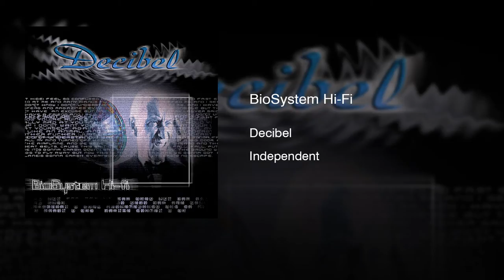Decibel - BioSystem Hi-Fi (2000) || Full Album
Tracklist:

01 - A.D.M. 00:00
02 - Dealer 03:20
03 - Escúchame, Aléjate, Piénsalo 08:04
04 - Guilty 11:32
05 - Houston, We Got a Problem 15:41
06 - Anetopatía 21:36
07 - Te Destruyo Por Dentro 25:09
08 - Angay 27:31
09 - Betrayer 30:45
10 - Subconsciente 34:48
11 - Falling 37:56

Bonus Track:

12 - Less 43:57

*All tracks interpreted by Decibel.

Musicians

Lead Vocals: Carlos Polanco
Guitars & Backing Vocals: José Inciarte
Drums: Jesús Torres
Guitars: José Torres
Bass: Freddy Quero

Other Credits

Produced by José Inciarte
Production Assistant: Carlos Polanco

All tracks by Carlos Polanco & José Inciarte.

Recorded & Mixed by Claudio Amico, Gustavo Nagykohi at SR Estudios (Maracaibo, Venezuela) except;
Track 12 Recorded & Mixed by Roberto Rincón at Digital Post Studios (Caracas, Venezuela)
Mixing Assistant: José Inciarte

Edited & Mastered by Roberto Rincón at Digital Post Studios

Graphic Design: Andrés Espinoza, José Inciarte & Adriana Millan
Photos: Esperanza Inciarte, Adriana Millan
CD Art: Adriana Millan